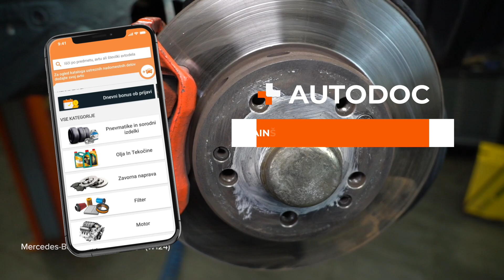Ako vymeniť predné sada bŕzd a kotúčová brzda na MERCEDES W124 [NÁVOD AUTODOC]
Ako vymeniť predné sada bŕzd a kotúčová brzda na MERCEDES-BENZ Trieda E 1 (W124) 2.5 Sedan 1993–1995 [NÁVOD AUTODOC]

⚡ Všetky video a PDF tutoriály, ako vymeniť diely na aute MERCEDES-BENZ Trieda E (W124): Prenesi in si oglej na portalu AUTODOC CLUB

0:00 — MERCEDES W124 – sada bŕzd a kotúčová brzda: Návod na výmenu, krok po kroku
0:38 — Odskrutkujte upevňovacie prvky brzdového strmeňa.
1:22 — Vyčistite upevňovacie prvky držiaka brzdového strmeňa.
2:26 — Utiahnite upevňovacie prvky držiaka brzdového strmeňa.
3:29 — Utiahnite upevňovacie prvky brzdového strmeňa.
4:04 — Vyčistite povrch brzdového kotúča.

Sada bŕzd a kotúčová brzda na aute MERCEDES-BENZ W124 T-modell (S124) (Baujahr 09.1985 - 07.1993) / MERCEDES-BENZ 190 (W201) (Baujahr 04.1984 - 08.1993) / MERCEDES-BENZ E-Klasse Coupe (C124) (Baujahr 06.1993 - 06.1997) utách je potrebné vymeniť obvykle podľa jednej a tej istej procedúry. Môžu sa avšak objaviť mierne rozdiely spôsobené špecifickým dizajnom auta.